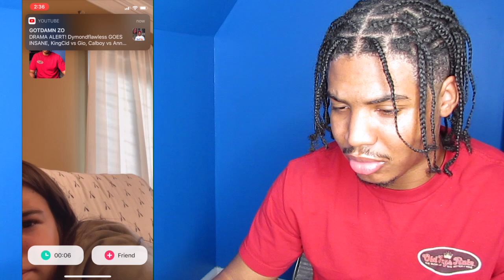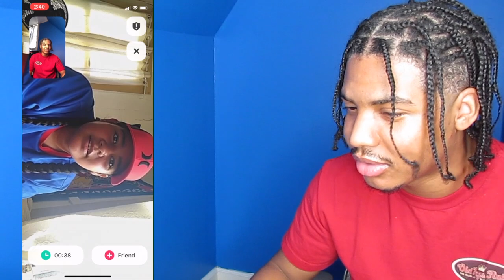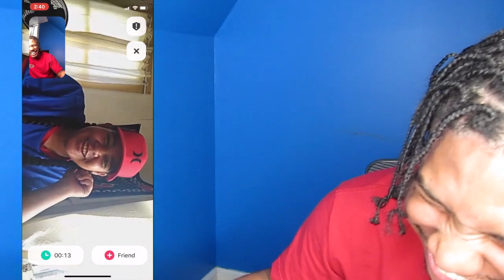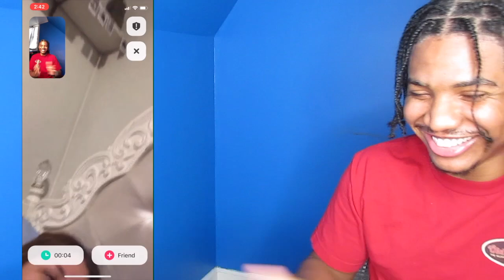SHOWING RANDOM GIRLS MY MEAT 🍖 ON THE YEE APP PRANK (GONE WRONG)